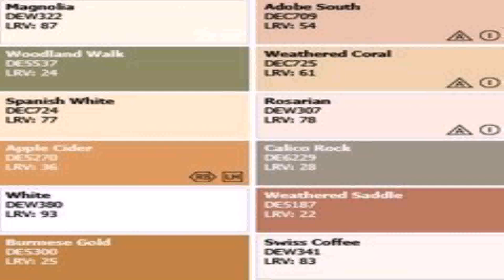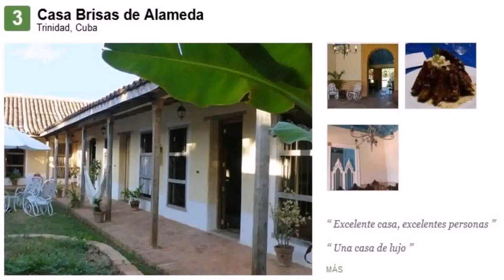Spanish Style House In Trinidad (see description) (see description)